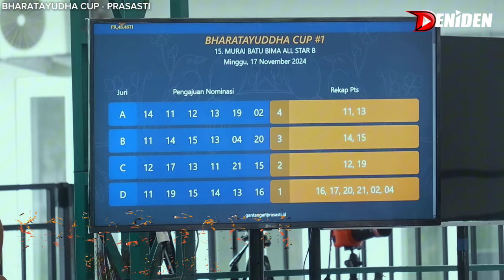SEMAR SAKTI GAGAL SAKTI ‼️ UMI TANTANG KJ JADDAB ‼️ Prasasti Bharatayudha Cup